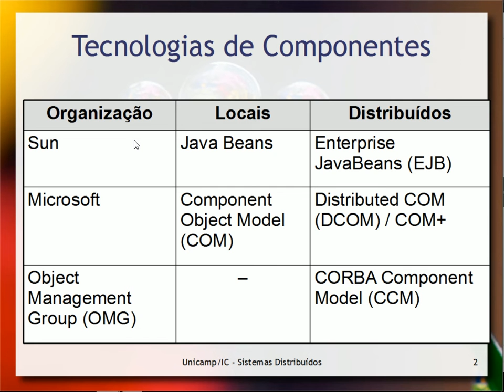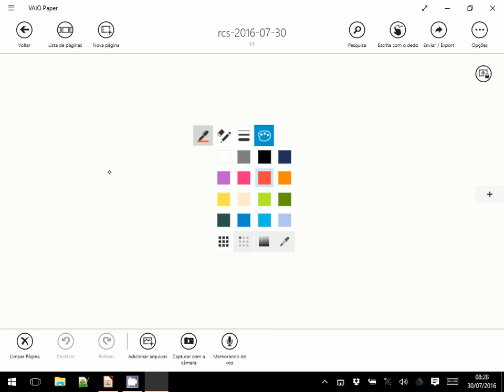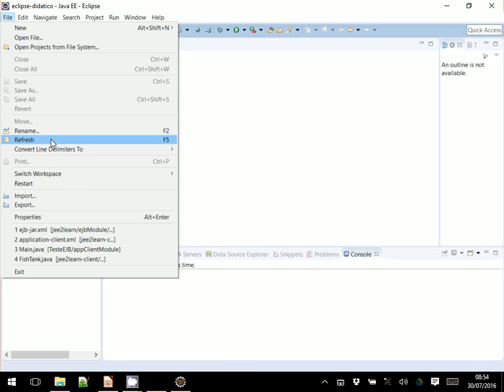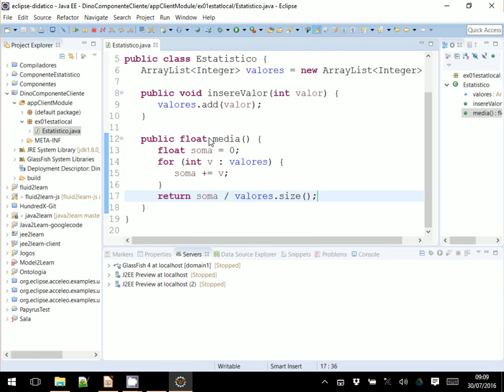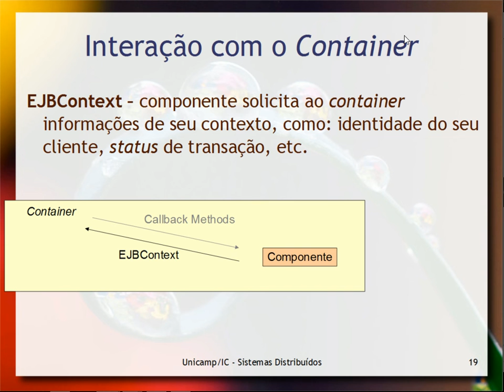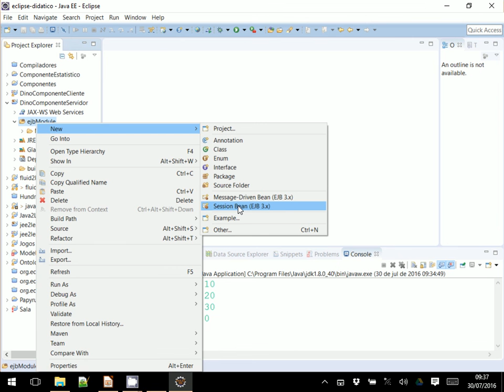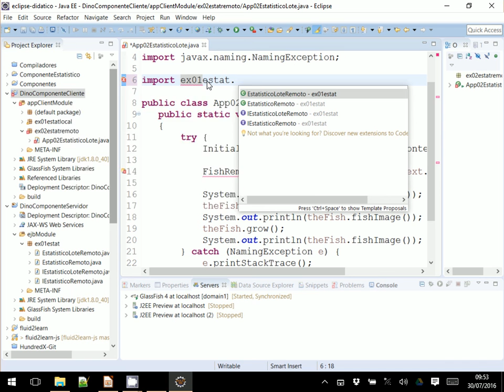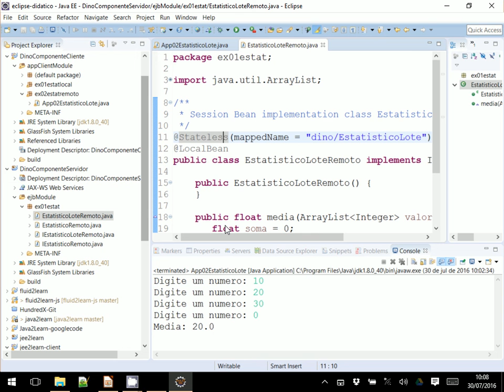Enterprise JavaBeans e Componentes Distribuídos - Aula 03 / parte 1 - Componentes de Software 2016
Introdução aos princípios de componentes distribuídos. Visão geral das tecnologias (EJB, CCM e COM+). Noção de container e Interface Description Language (IDL). Corba Component Model e sua especificação para Facets, Receptacles, Attributes, Event Source e Event Sink. Exemplos práticos em Java. Introdução a Enterprise Javabeans (EJB) e seus tipos: Session beans, Entity beans, Message-driven beans. Implementação de um EJB para fazer estatística.